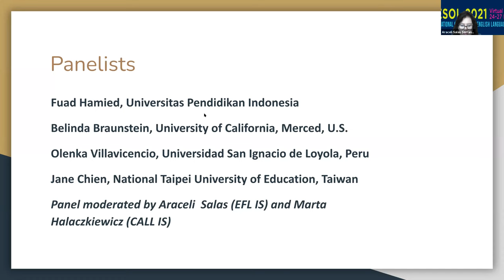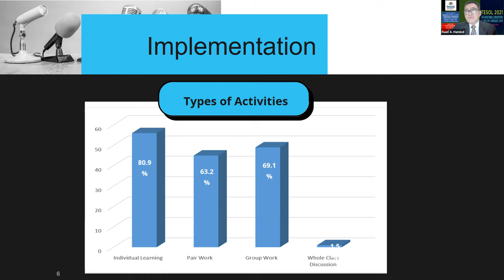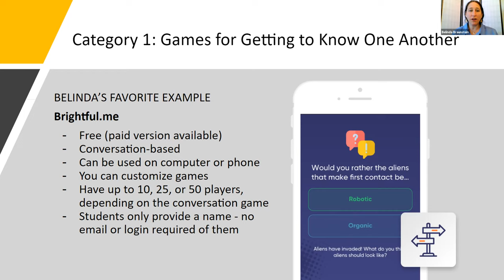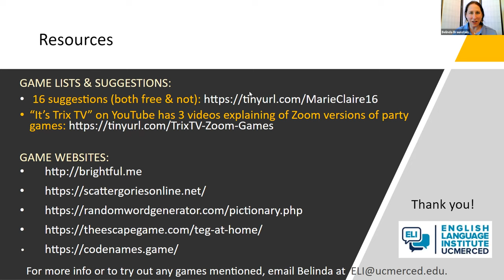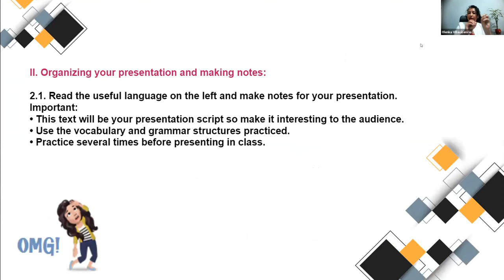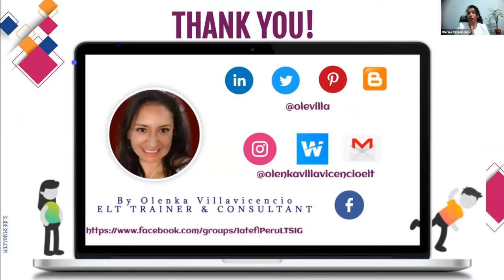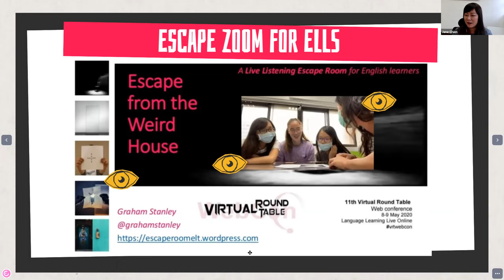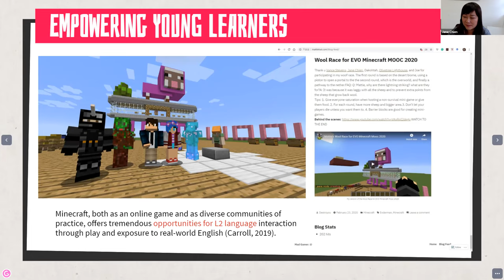Teaching English Speaking Online